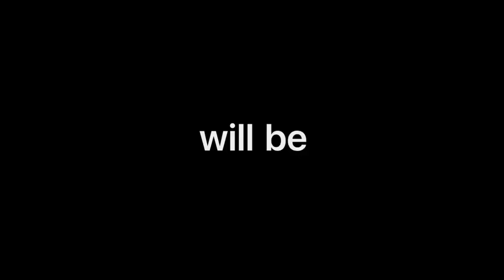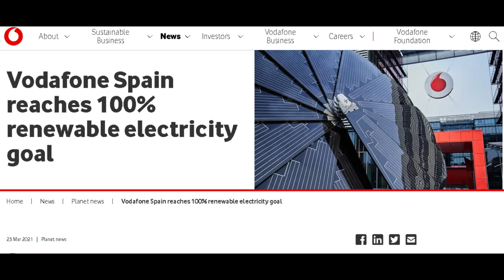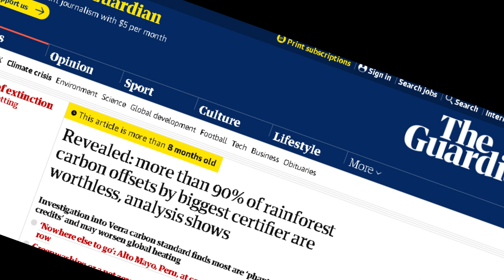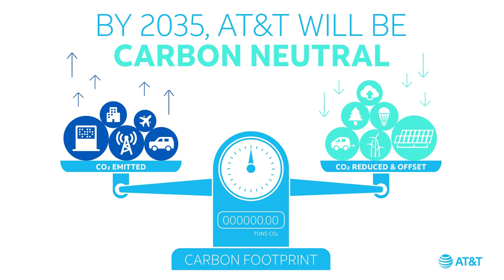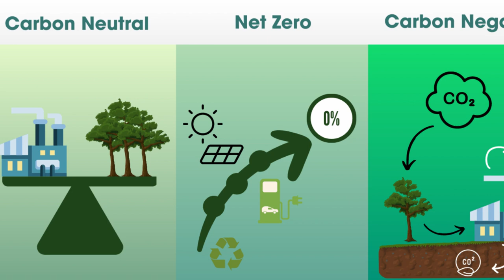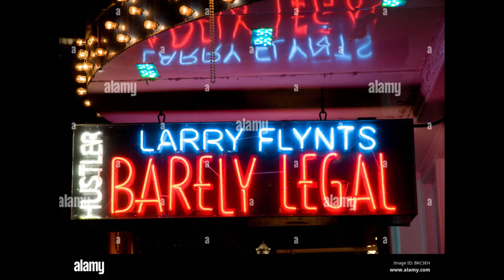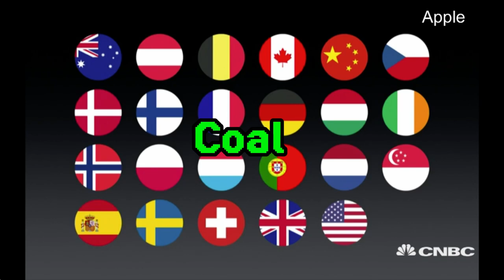GREEN ENERGY Certificate is SCAM!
how are corporations declaring themselves as 100% renewable and carbon neutral are actually not what the planet needs at all